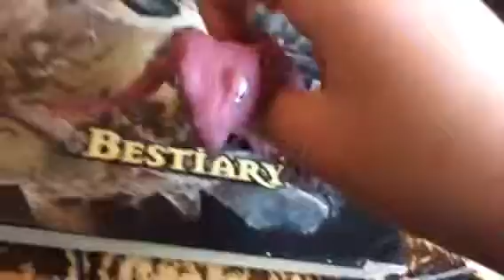Pet episodes- Episode 17 "Spellbook"